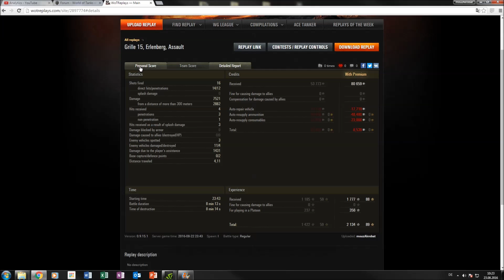"Panzerass" #8 Grille 15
In diesem Video möchte ich euch mein Panzerass auf der Grille 15 vorstellen. Viel Spaß!

Vielen DANK!!!

Replays sind aus der Version: 9.15.1